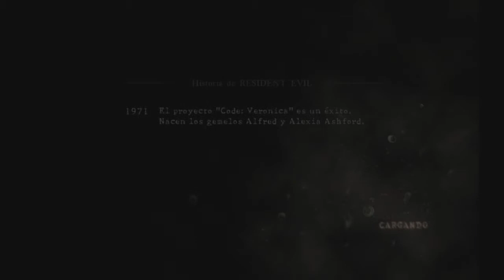Resident Evil 5 co-op Veteran Chapter 3-3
Resident Evil 5 co-op walkthrough story mode with Thasardur.
Resident Evil 5 modo historia en cooperativo con Thasardur.